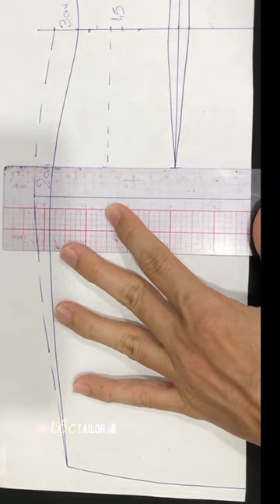Váy phồng - thân trước | Lộc Tailor| Chia Sẻ Kinh Nghiệm May Mặc